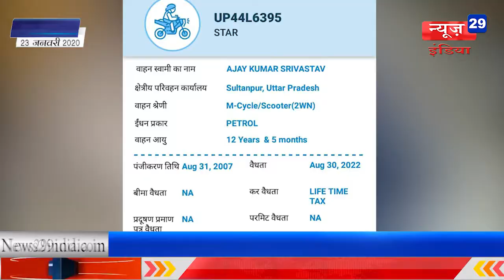News29India#23 jan#02 बाराबंकी में शराबी युवक ने खुद को पुलिस सिपाही बताकर घंटों किया हंगामा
बाराबंकी में शराबी युवक ने खुद को पुलिस सिपाही बताकर घंटों किया हंगामा
नशे में धुत सिपाही ने घंटों किया जमकर हंगामा
आने जाने वाले लोगों को दी गंदी गंदी गालियां
सिपाही खुद को बता रहा है रायबरेली में पदस्थ जवान